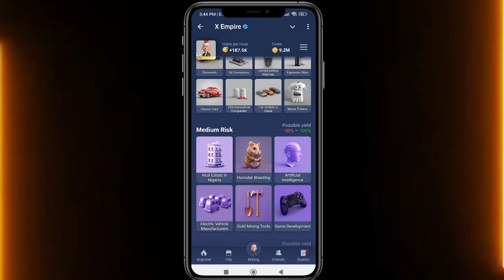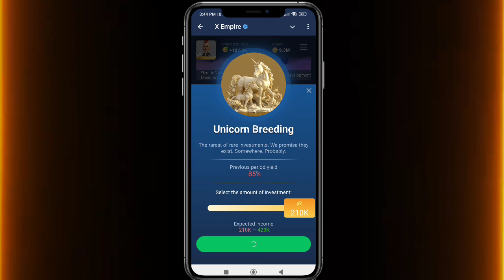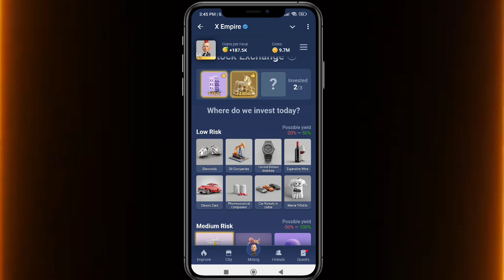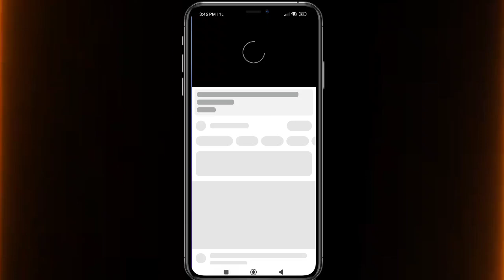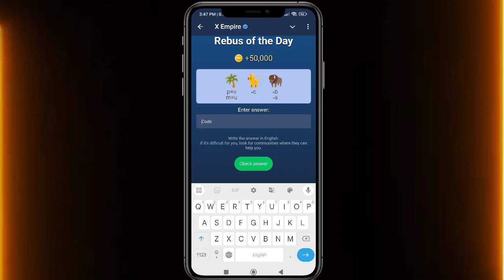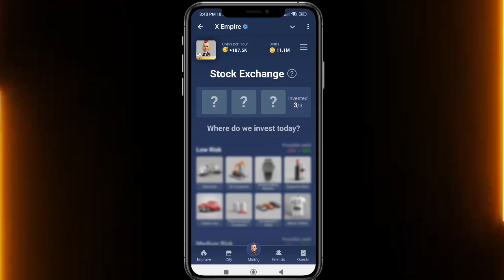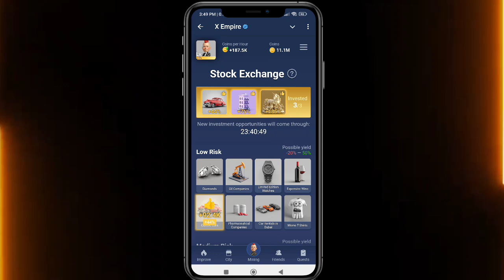23&24 September All Quests Code X Empire | Riddle Of The Day | Rebus Of The Day | YouTube Video Code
22&23 September All Quests Code X Empire | Riddle Of The Day | Rebus Of The Day | YouTube Video Code